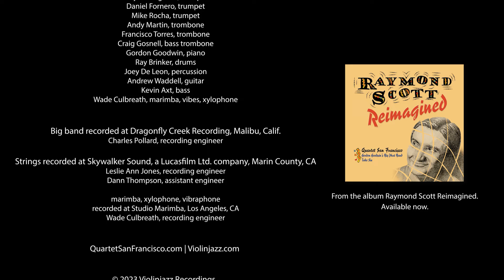Cutey and the Dragon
Cutey and the Dragon by Raymond Scott and Gordon Goodwin
Quartet San Francisco and Gordon Goodwin’s Big Phat Band

Quartet San Francisco
Jeremy Cohen, violin (solo)
Joseph Christianson, violin
Chad Kaltinger, viola
Andres Vera, cello
Gordon Goodwin, piano
Ray Brinker, drums
Wade Culbreath, marimba, vibes, xylophone, cowbell
Joey De Leon, congas, bongos
Andrew Waddell, guitar
Kevin Axt, bass
Sal Lozano, alto saxophone
Brian Scanlon, tenor saxophone
Jay Mason, baritone saxophone, bass clarinet
Wayne Bergeron, trumpet (solo)
Daniel Fornero, trumpet
Andrew Martin, trombone
Francisco Torres, trombone
Craig Gosnell, bass trombone

Big band recorded at Dragonfly Creek Recording, Malibu, Calif.
Charles Pollard, recording engineer

Strings recorded at Skywalker Sound, a Lucasfilm Ltd. company. Marin County CA
Leslie Ann Jones, recording engineer
Dann Thompson, assistant engineer